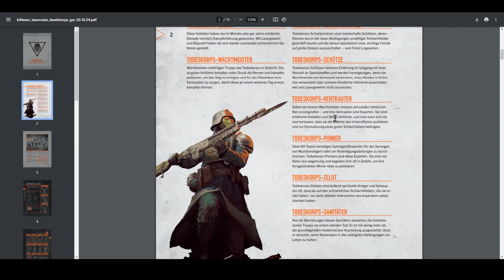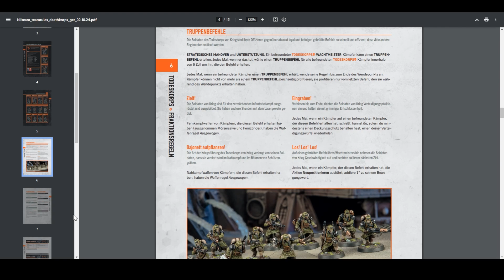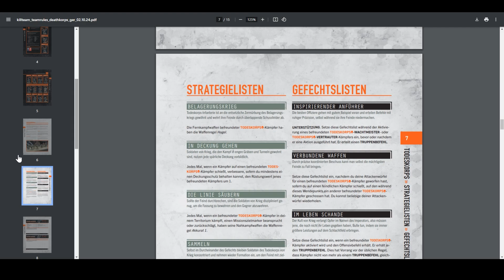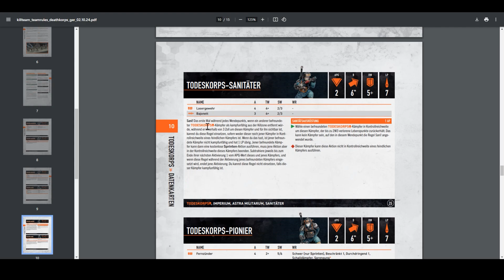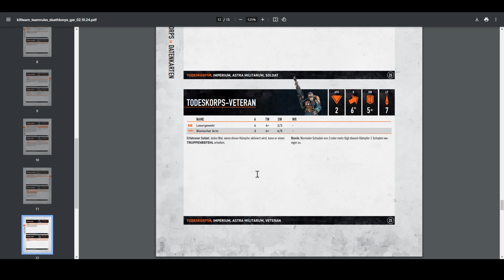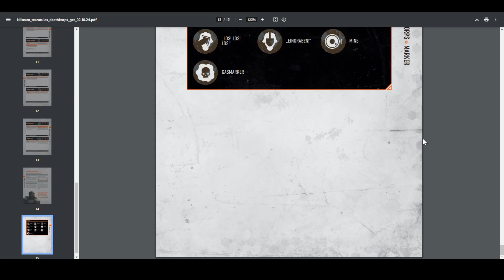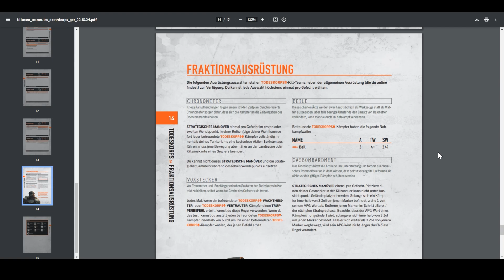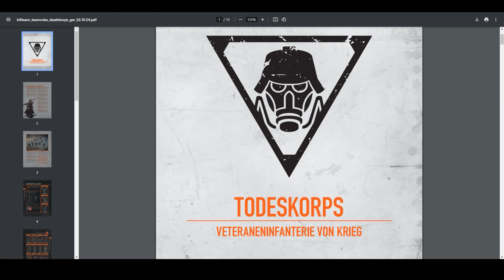Deathkorps of Krieg (Todeskorps) - Kill Team Fokus - WH Kill Team 2024 [Deutsch]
Heute im Fokus: Die neuen Regeln für das Deathkorps of Krieg Kill Team. Die furchtlosesten aller Guardsmen warten auf Euch!

Viel Spaß und ich bin auf Eure Meinungen gespannt.

Timetable:
00:00:00 Intro und Übersicht
00:05:45 Fraktionsregeln
00:08:07 Kriegslisten / Gambits
00:12:45 Datasheets
00:23:23 Fraktionsausrüstung
00:27:05 Fazit

Die Waffen Keyword Übersetzungsliste gibt es bei mir auf dem Discord.